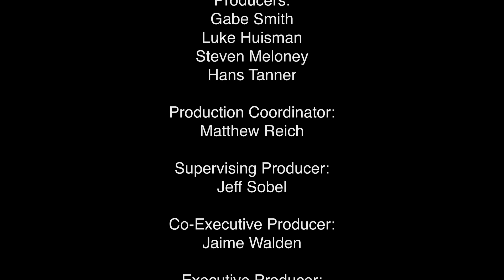"Empathy" by Titans from Luther Burbank High School on The John Lennon Educational Tour Bus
Students from Luther Burbank High School in Sacramento, CA created an original song and music video in one single day on The John Lennon Educational Tour Bus presented by Canon USA. Special thanks to Canon, Juniper, Securematics, Audio-Technica, Genelec, Yamaha, Line 6, NAMM, Neutrik, and OWC!